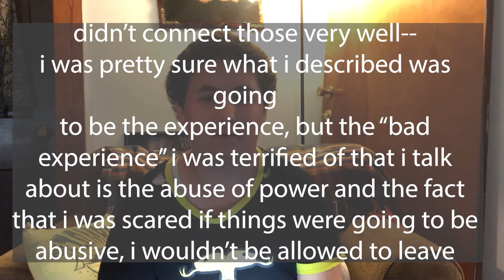i spent seven days in a psych ward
Hope the clickbait isn't too much lol. Anyway if you have any other questions shoot them in the comments. More writing videos coming soon.